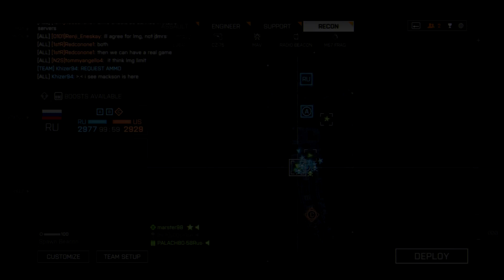BF4- Operation metro Sniper gameplay 110 kills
Operation metro sniping 110 kills in 1 hour 11 minutes total
sniper: l96A1
scope : flir 2x

find me in battlelog by username : s00cl0se